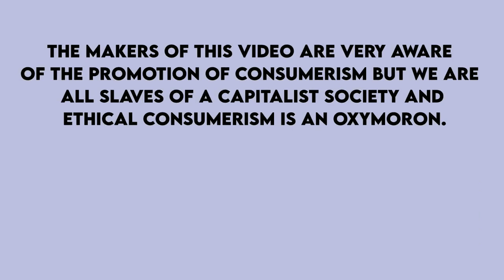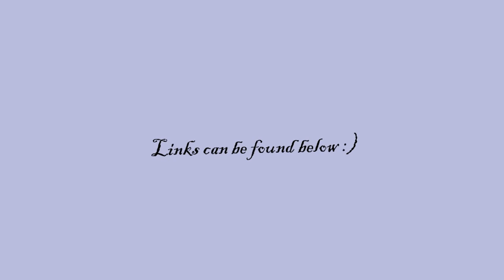14 Indian Products you need in your life (Under Rs.1000)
Here's a little video compilation of some beauty products that we've tried and loved, all made right in India. Support local businesses :)

Links to the products mentioned

1. Juicy chemistry organic castor oil

2. Mcaffeine naked and raw coffee body scrub

3. Mcaffeine naked and raw coffee body polishing oil

4. BBlunt mini back to life dry shampoo

5.  Vilvah tea tree facial toner

6. PAC ultimate beauty blender sponge

7. Re'equil babassu anti frizz and smoothening conditioner

8. Kay beauty nail nourish nail enamel

9. Faces canada splash nail enamel

10. Nykaa matte to last! Metalic liquid lipstick and eye shadow

11. Sugar matte as hell crayon lipstick

12. PAC super browww cream

14. Re'equil ultra matte dry touch sunscreen